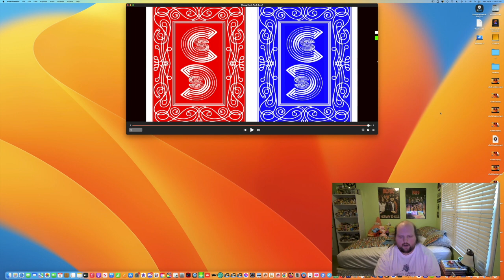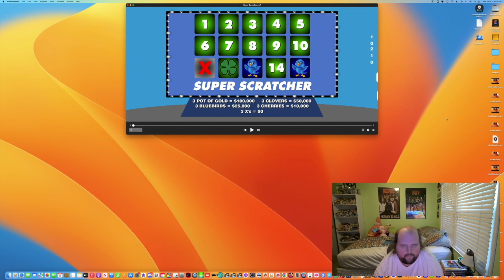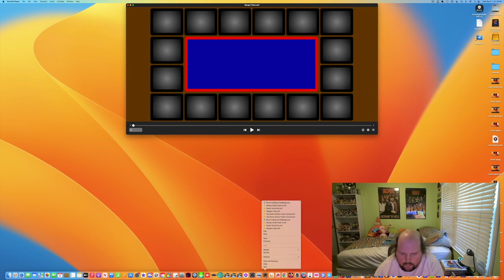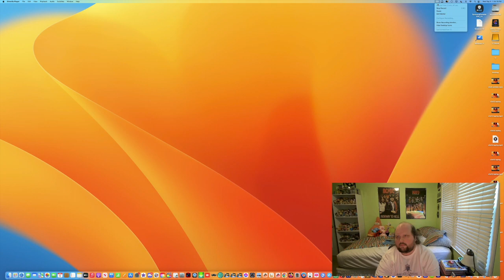LJPCBM/Kwelp's Weekend Celebrations - Episode 181 - YouTube Edition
This episode was originally made, filmed, edited, and recorded on September 6th, 2023 using Final Cut Pro and ScreenFlow!